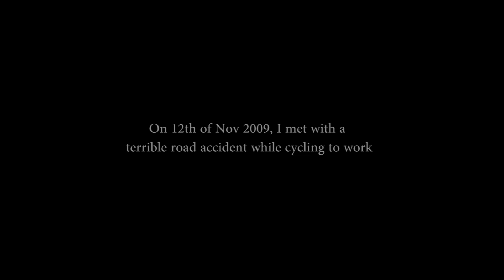Cycling Mumbai to Daman: 10 year accident anniversary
12th Nov 2009, my life took a turn for the worse when a water tanker ran over my legs while cycling to work, and almost pushed me towards amputation.

Just realizing the fact that the doctors could save my legs and gave me a chance to walk again, I found this courage to get back on the saddle someday.

It took an enormous amount of hard work and dedication, combined with the love and support of my family and friends, and after 7 years, in 2016, I could manage to cycle 140 kms to Daman from Mumbai.

Today, on the 10th anniversary of that fateful day, here's a video of that beautiful trip which made me believe in myself again. This trip wouldn't have been possible without my dear friends and fellow riders of Saddle Up, Rajib Debnath, Kirti Rathod and Abhjit Ghodke who are equally passionate about long distance cycling.You guys are crazy!!

Ride Will Continue!!